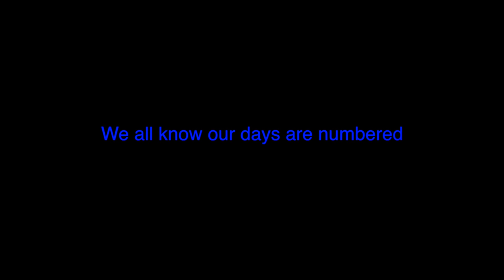Divine Narrative Trailer 2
Part of FLM 215 unit at SAE Byron Bay (Bachelor of Film Production).